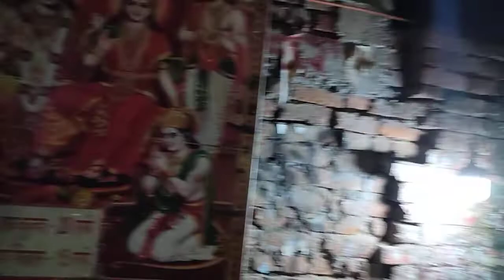Famous Sudama Chaiwala, Delhi University North Campus